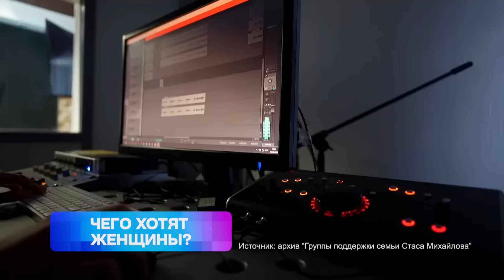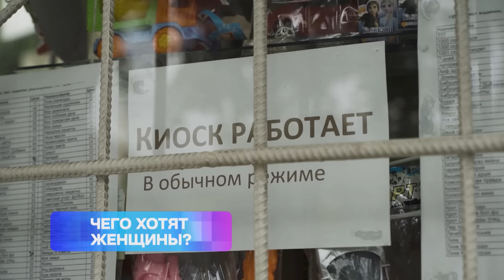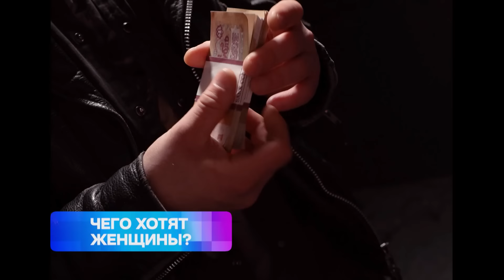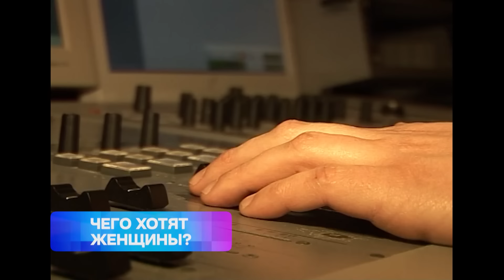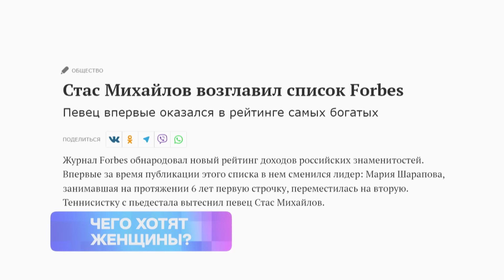ЧЕГО ХОТЯТ ЖЕНЩИНЫ? Секрет успеха Стаса Михайлова | Документальный фильм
🔥Подборка хитов под шашлычок для весеннего настроения! Самые громкие, самые любимые, самые известные хиты! Хочешь проникнуться настроением майских праздников? Тогда скорее включай, танцуй и уплетай

Анастасии Волочковой ближе помощница, чем её ребёнок💥💥Оказывается, сейчас у балерины напряженные отношения с единственной дочерью. Почему так вышло? И как обворовывают артистов их же работники? 💥💥💥 Скорее смотрите

Его песни наизусть знает вся страна. В честь юбилея фан-группа решила спеть для него и даже на китайском!  Какой еще исполнитель может похвастаться такой армией поклонниц? Он сводит с ума жён и матерей, расчетливых бизнес-леди и ищущих счастья одиноких матерей. Стас Михайлов уже давно больше чем певец. Он стал даже героем мемов и пародий. Как будущий кумир миллионов начинал свою карьеру? Какая трагедия перевернула жизнь Стаса? Почему ему приходилось выступать на зонах и перед бандитами? Только на МУЗ в документальном расследовании "Чего хотят женщины? Секрет успеха Стаса Михайлова" вы узнаете, разгадал ли он тот самый секрет?

Таймкоды:
00:00 Начало
02:02 О чем фильм?
04:15 Глава 1. Тёмные ночи города Сочи
10:05 Глава 2. Москва слезам не верит
15:47 Глава 3. Из чистого золота
20:39 Он искренне любит своих фанаток

Официальный канал YouTube телеканала МУЗ